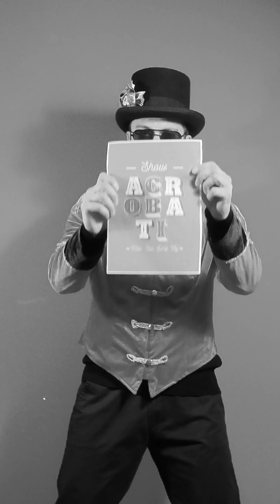SHOWscialla o SHOWshallow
Acrobati Show (Ep6) Tecnologia e nuovo orologio. Cover della canzone Shallow con Lady Lalla. La colonna sonora del film A Star Is Born.
Tablatura di Angelo Ottaviani. Ispirazione presa dalla versione dei Pentatonix.